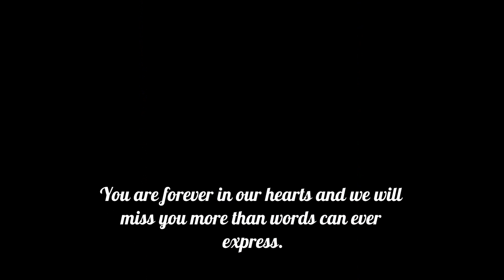Rest In Peace Michael Peter Anthony McNamara (Fly - Celine Dion)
Words can not fathom how much pain is in the hearts of every member of my family. Just 11 months ago we lost my brother Daniel. And now on the 22nd of February 2013 we lost his 2 year old son in a tragic accident. I could not bare anymore walking around aimlessly and crying, so I cried making this video for Michael... Leaving behind one small memory to share with everyone of a very happy, loving, intelligent, sweet boy. My nephew Michael, you will always forever be missed. I love you so much as do the rest of your family and friends. Rest In Peace my Little Cheeky Giggly Monkey. I love you xoxo

Why not check out his Daddy's tribute video. Made last year.